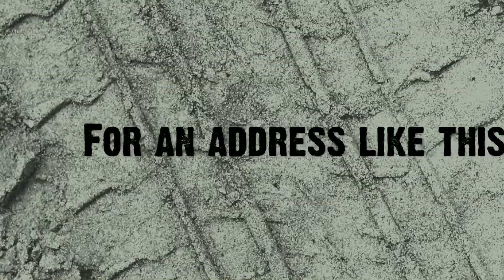Custer SD The good The Bad & The Ugly Part 1 The Ugly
Part 1 of 3 Custer SD